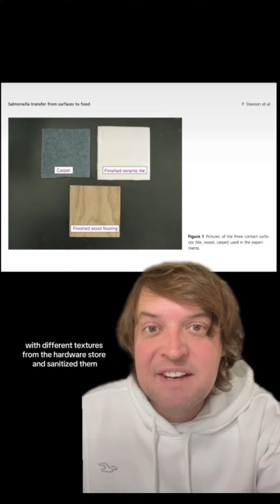The five-second rule!